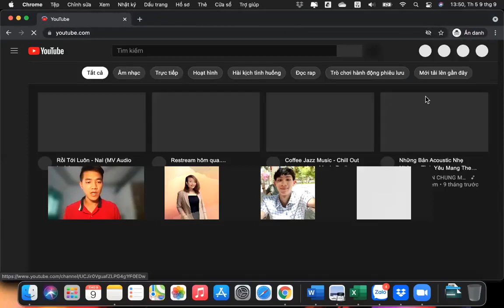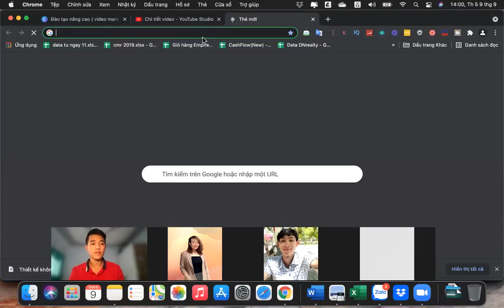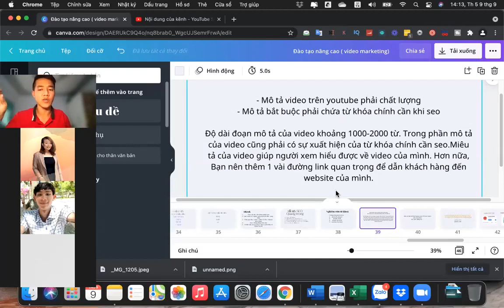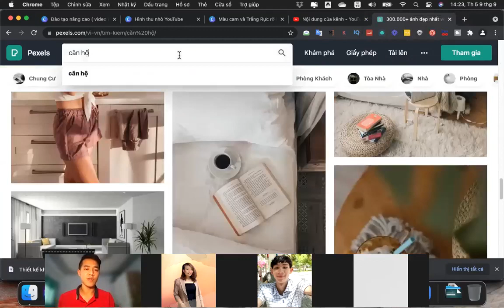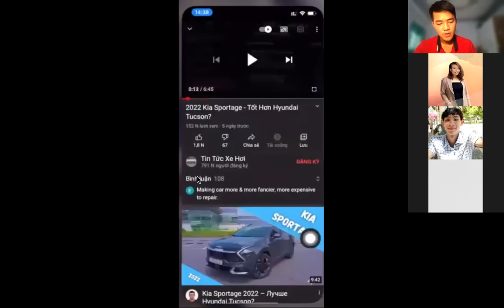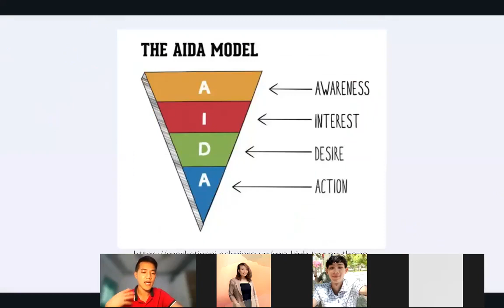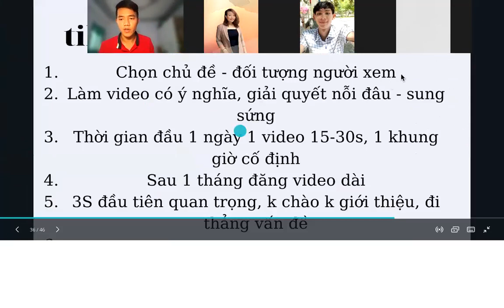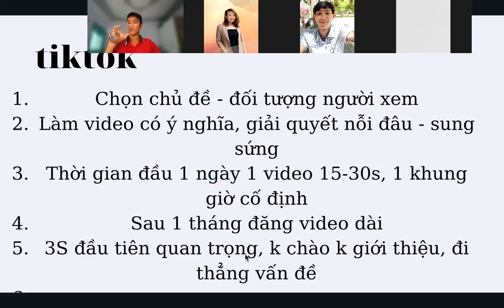toàn bộ cách làm video marketing cho môi giới bất động sản - phần 4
Nguyễn Đức Nhân chia sẽ cho các bạn toàn bộ quy trình cách làm video cho môi giới bất động sản.
Video marketing là công cụ cự kỳ quan trọng đối với môi giới nhà đất hay môi giới bất động sản trong thời gian này, đặt biệt là các kênh mạng xã hội video ngày càng phát triển mạnh mẽ.
Với kinh nghiệm môi giới nhà đất hơn 7 năm tại thị trường HCM , Nhân nghĩ môi giới bất đông sản cho người mới bắt đầu cần thay đổi tư duy là phải bắt đầu sản xuất ra những video marketing bất động sản càng sớm càng tốt.
 Với mong muốn góp phần nhỏ định hướng môi giới bất đông sản chuyên nghiệp tại  Việt Nam, Đức Nhân chia sẽ tất các các kiến thức liên quan đến quay video bất động sản,hướng dẫn làm video kinemaster,,đăng video chuẩn seo,đăng video lên top youtube,tối ưu video youtube chuẩn seo, cùng với các kiến thức khác như đăng video bất động sản,cách đăng tin bđs hiệu quả...
Nguyễn Đức Nhân hiện đang đang vận hành DN Realty chuyên các sản phẩm căn hộ cao cấp HCM và phân khúc đất nền vùng ven, hiện Nhân củng đang có đợt tuyển dụng môi giới bđs trong đầu năm 2022 với chính sách ưu tiên cao và sự đào tạo bài bản.